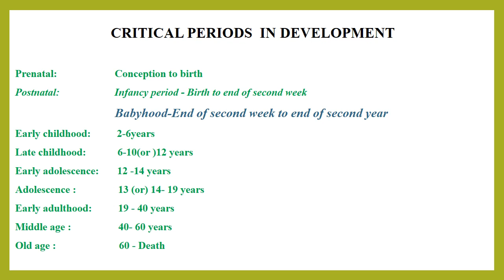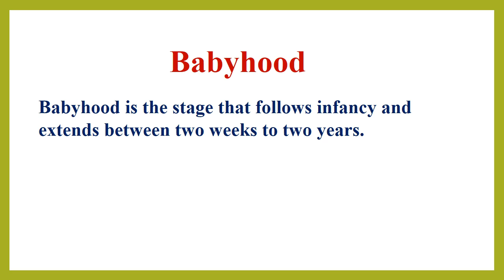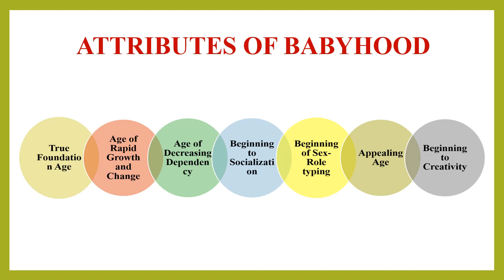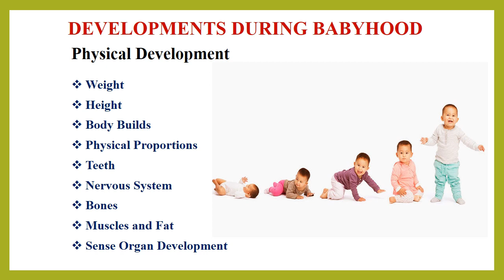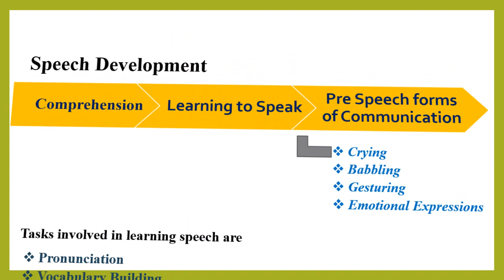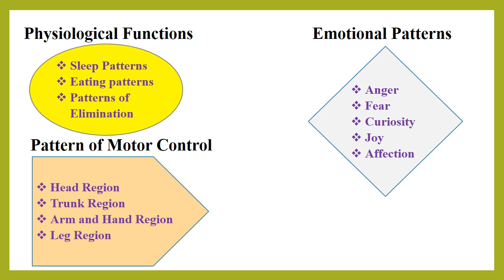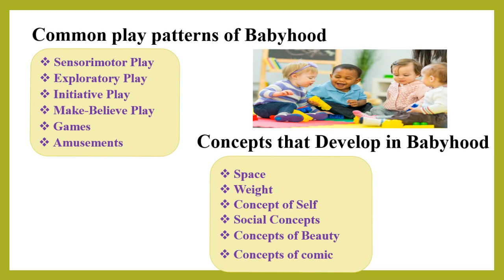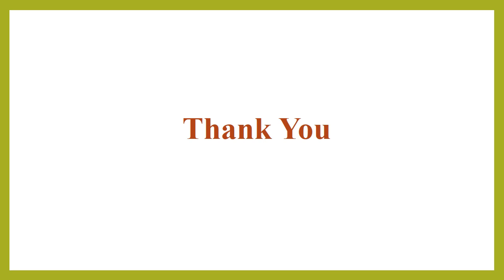*Life Span Development* Babyhood Period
Babyhood
Attributes of Babyhood
Hazards in Babyhood